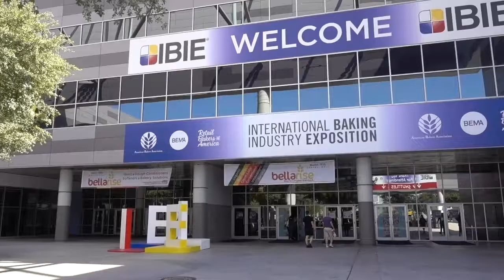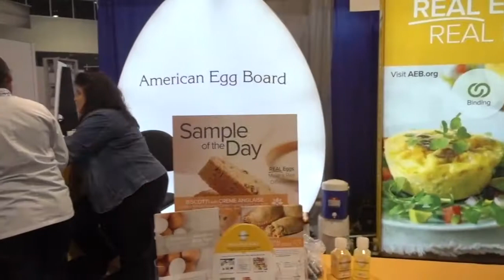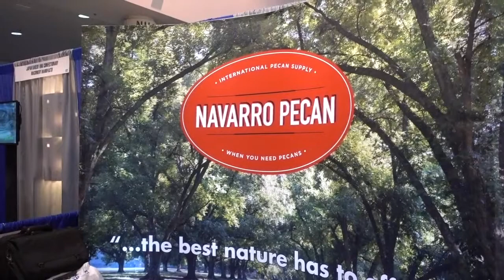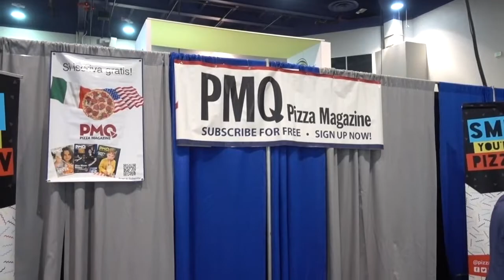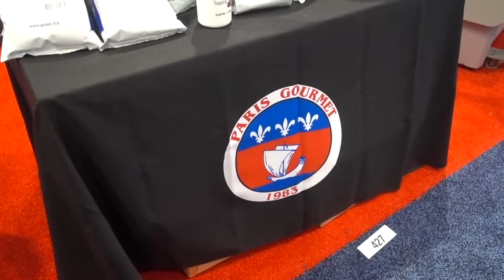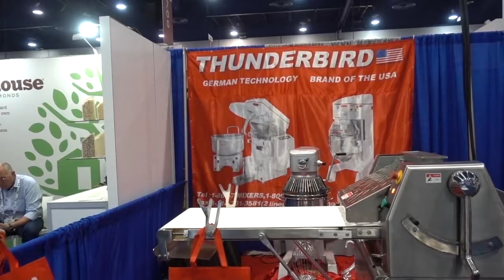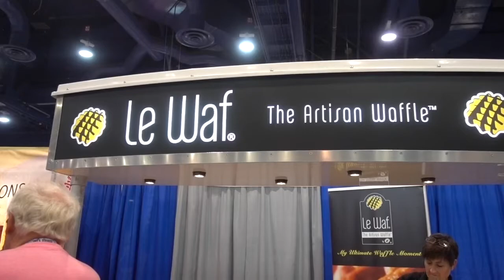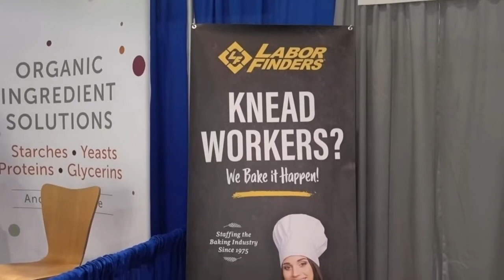IBIE 2019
For professional bakers, the International Baking Industry is the place to be.  The every three-year show was held Sept. 7-11 at the Las Vegas Convention Center.  This video visits just a few of the many exhibitors at the expo.